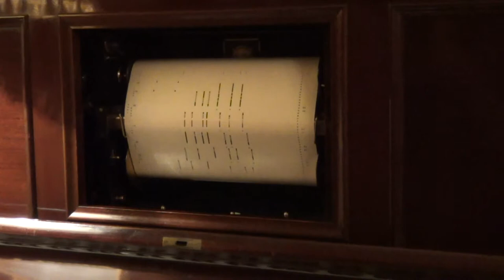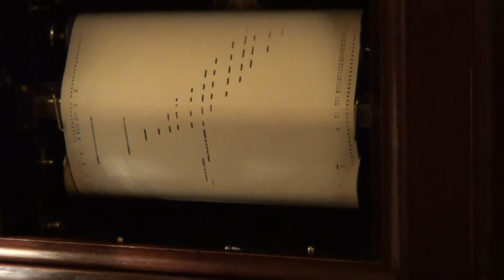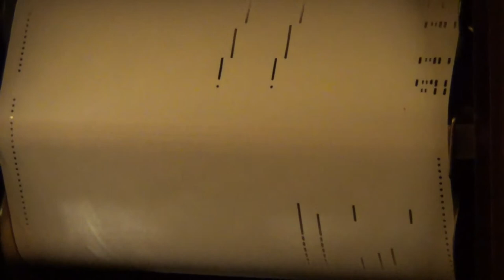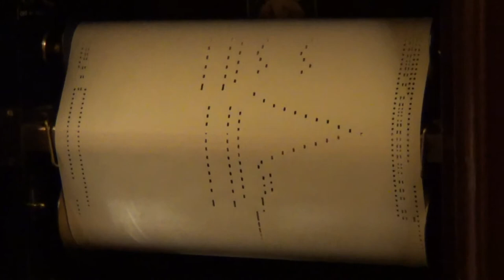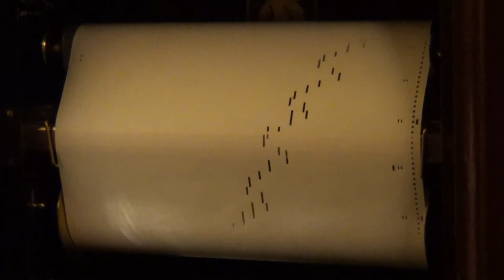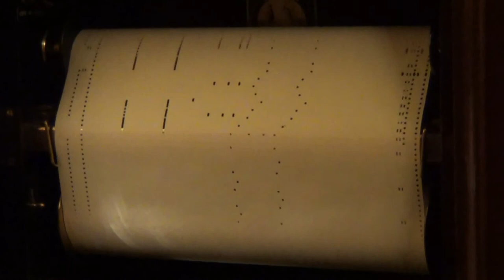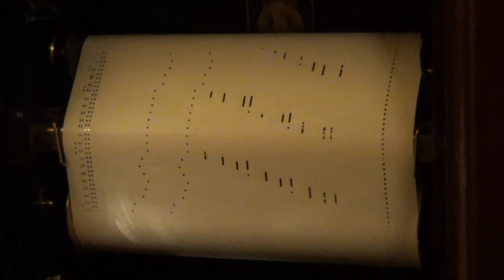Broadwood Upright 1924 - Hungarian Rhapsodie No.6 - Liszt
Played By Yolanda Mero